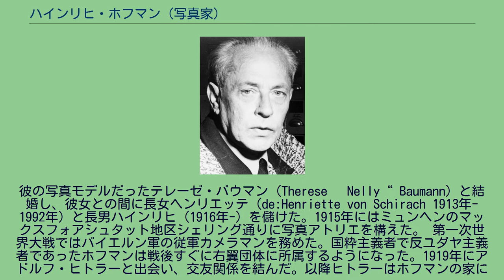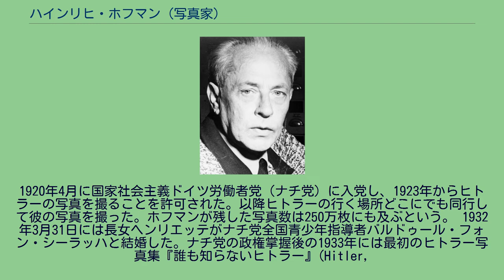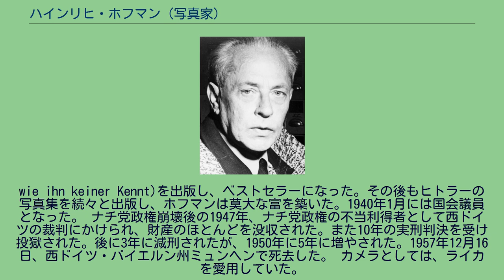ハインリヒ・ホフマン (写真家)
アドルフ・ヒトラーの関連人物
ハインリヒ・ホフマン（Heinrich Hoffman、1885年9月12日 - 1957年12月16日）は、ドイツの写真家。
アドルフ・ヒトラー専属の写真家として知られる。
ドイツ帝国領邦バイエルン王国フュルトに生まれる。
父は成功した写真家ローベルト・ホフマン（Robert Hoffmann ）、母はその妻マリア（Maria ）で旧姓はカルグル（Kargl ）。
父の写真店で働き、父から写真を学んだ。
ほのかに褐色に光る銅版画に似た彼の写真は、前衛的な芸術家グループから高く評価された。
1911年には名のある写真家となっており、当時バイエルン王家やロシア皇帝ニコライ2世、マルセル・デュシャンなどが彼の顧客となっていた。
彼の写真モデルだったテレーゼ・バウマン（Therese „Nelly“ Baumann）と結婚し、彼女との間に長女ヘンリエッテ（de:Henriette von Schirach 1913年-1992年）と長男ハインリヒ（1916年-）を儲けた。1915年にはミュンヘンのマックスフォアシュタット地区シェリング通りに写真アトリエを構えた。 第一次世界大戦ではバイエルン軍の従軍カメラマンを務めた。国粋主義者で反ユダヤ主義者であったホフマンは戦後すぐに右翼団体に所属するようになった。1919年にアドルフ・ヒトラーと出会い、交友関係を結んだ。以降ヒトラーはホフマンの家に足繁く通うようになった。ヒトラーはホフマンの家の芸術的な雰囲気を気に入っており、「第二の我が家」と呼んでいた。なお、後にヒトラーの夫人となるエーファ・ブラウンは、ホフマンの写真スタジオで働いていた1929年頃にヒトラーと出会い、それから交際を始めた。
1920年4月に国家社会主義ドイツ労働者党（ナチ党）に入党し、1923年からヒトラーの写真を撮ることを許可された。以降ヒトラーの行く場所どこにでも同行して彼の写真を撮った。ホフマンが残した写真数は250万枚にも及ぶという。 1932年3月31日には長女ヘンリエッテがナチ党全国青少年指導者バルドゥール・フォン・シーラッハと結婚した。ナチ党の政権掌握後の1933年には最初のヒトラー写真集『誰も知らないヒトラー』(Hitler,
wie ihn keiner Kennt)を出版し、ベストセラーになった。その後もヒトラーの写真集を続々と出版し、ホフマンは莫大な富を築いた。1940年1月には国会議員となった。 ナチ党政権崩壊後の1947年、ナチ党政権の不当利得者として西ドイツの裁判にかけられ、財産のほとんどを没収された。また10年の実刑判決を受け投獄された。後に3年に減刑されたが、1950年に5年に増やされた。1957年12月16日、西ドイツ・バイエルン州ミュンヘンで死去した。 カメラとしては、ライカを愛用していた。